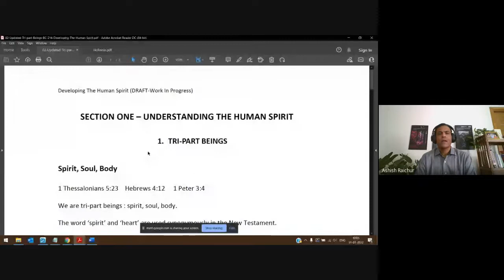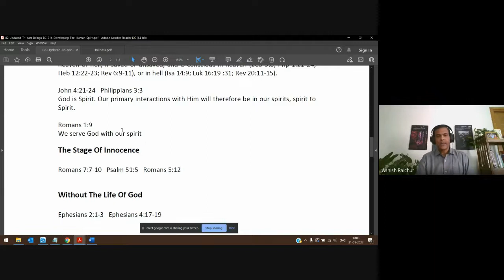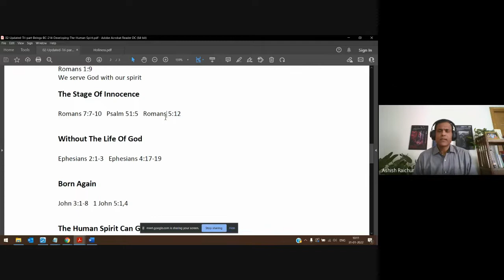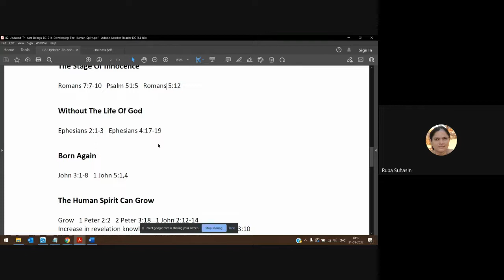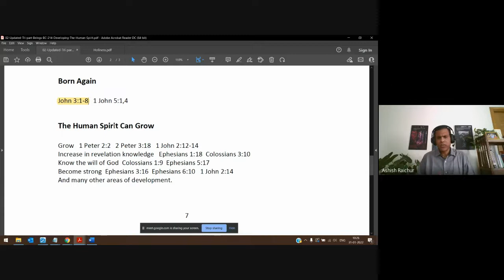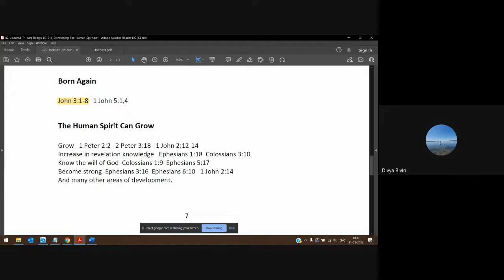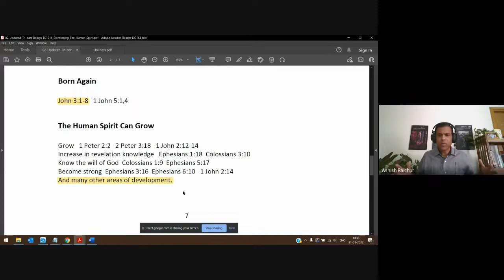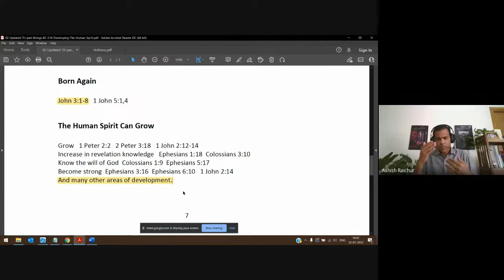Developing the Human spirit | Lecture 3 : BC214-DHS-20220131